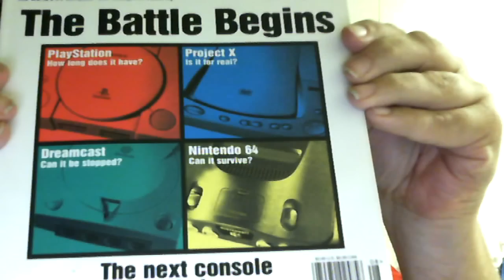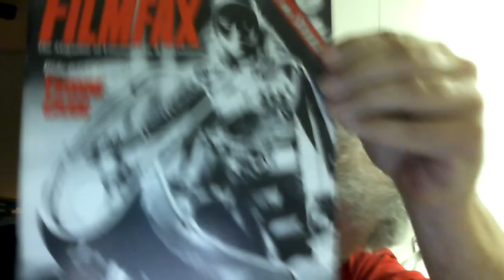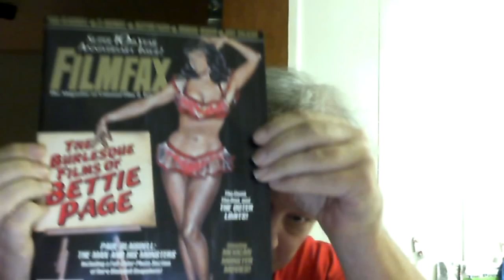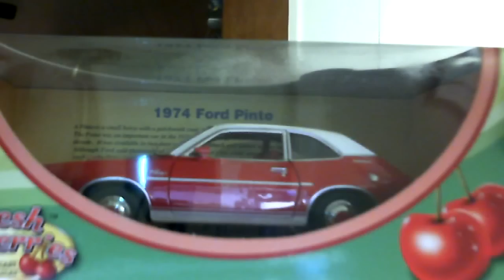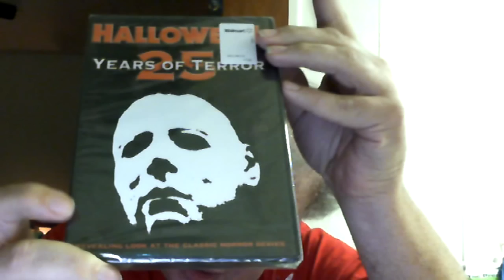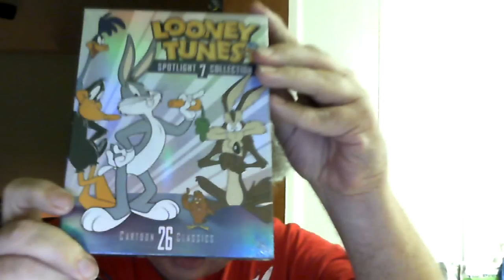Assorted Various (Trying New Web Camera)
See link at bottom for the missed Sega Airline Pilots:

I'm trying out my new HP Webcam 3110. Still experimenting with it. Meanwhile I show some items picked up today, and more magazines from my collection.

Dave & Busters have added alot of new games locally, but got rid of one of my favorites. Sega Airline Pilots. Bummer!